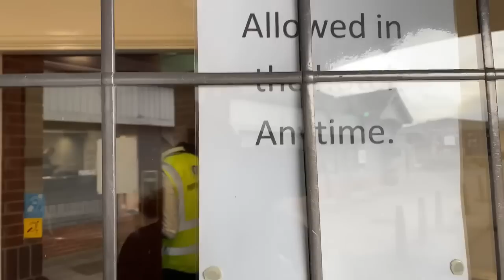Comfort Inns Sunderland